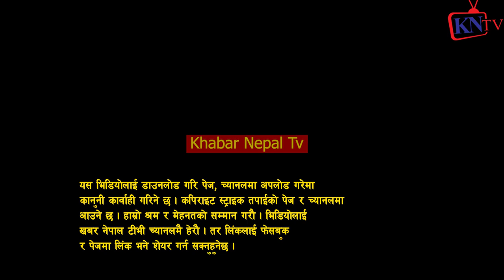रुपा सुनार लाई उनकै जेनेरेशनको बाहुन युवाले यसरि सम्झाए उस्को कुरा कस्तो लाग्यो कमेण्ट गर्नुस्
रुपा सुनार  भर्सेस् अनमोल शर्मा
रुपा सुनार ले कामीको छोरि किन भने? जात को प्रश्न? Balika Khadka बोले Rupa Sunar सरस्वती प्रधान
जातियताको मुद्दा उठाउछु भन्ने प्रचण्डलाई प्रश्न सोध्नु छ,Bikin Limbu किन समातियो? Keshab Man Shakya
Surkhet Video
रुपा सुनार ले केश ठोकेपछि सरस्वती प्रधान थुनिए Rupa Sunar Saraswati Pradhan
राजु परियारले केटीको नाक लाग्यो भन्दा रुपा सुनारले पाए मैलाइ उडाउछौ भनेसी हंगामा
रुपा सुनार भाईरल हुन फ़ण्डा गरेको डिल्लीरामको खुलासा, रूपालाई दिए चुनौती  DILLIRAM KHANAL
जेरी झै टुक्कामा कृष्ण कंडेल संग भिड्न आइन रुपा सुनार छुच्चीनानी पर्‍यो मारामार
कामीकी छोरी हुँ भन्दा कोठा दिन अस्वीकार,रुपा सुनारले भोगेको डरलाग्दो जातीय विभेद,प्रहरीमा जाहेरी
यश कुमारले रुपा सुनार र सरस्वती प्रधानको बिषयमा मुख खोले ,भन्छन:नेवार समुदाय भित्र पनि विभेद छ
रुपा सुनार र घरपेटी प्रकरणको अन्तरवार्ता चलिरहदा बिचैमा छिरेका पत्रकारसँग पुन्यको चर्काचर्की भनाभन
घरबेटिले कामीको छोरी हु भन्दा कोठा नदिए पछि Rupa sunar लाईभमा आएर घरबेटिलाई यस्तो भनिन् | Rupa Sunar
Rupa Sunar र Saraswati Pardhan बिचको गो'प्य Call records यस्तो रहेछ आखिर वास्तविकता यस्तो पो रैछ
रुपा माथि नै मुद्दा हाल्दै नेवार समुदाय, RUPA SUNAR प्रकरणको उग्ररुप  MANISH MANAV INDRA KALIKOTE
रुपा सुनार र रामजी पौडेल बिच इन्द्रेणीमा पर्‍यो टक्कर । हेर्नुहोस कस्ले जित्छ
रुपाले खोलिन् जनयुद्धदेखि सञ्चारकर्मी हुँदासम्म भोगेका विभेदका श्रृङ्खला  Rupa Sunar

Rupa Sunar
रुपा सुनार

22 बर्से Jangmu Sherpa र 51बर्से शेरधनको बिवाहकै दिन,बहुबिवाह मुद्दा ठोक्ने भन्दै बालिका खड्का रिसाए
22 बर्से Jangmu Sherpa लाई 51 बर्से शेरधनले Love पार्दा केटाहरु ठाउको ठाउ बेहोस, Punya Gautam बोले
22 बर्से Jangmu Sherpa र 51बर्से शेरधनको बिवाहकै दिन,बहुबिवाह मुद्दा ठोक्ने भन्दै बालिका खड्का रिसाए
बालिका खड्का

रुपा सुनार आफैले कामी किन भन्यो?रैथाने नेवार थु'न्नसक्ने ताकत? Dr Keshab Man Shakya बोले
रिमा बिश्वकर्मालाई कसैले कामी भनेनन् तर Rupa Sunar लाई? रुपा सुनार कामी होइन शिक्षित युवा हुन् Dr Keshab Man Shakya